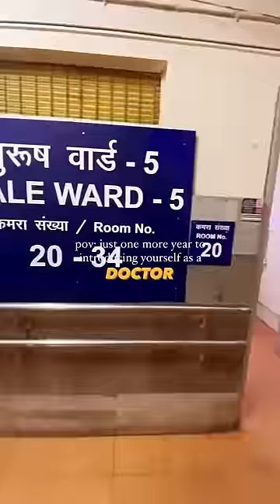One more year to being a *DOCTOR* 🥹✨